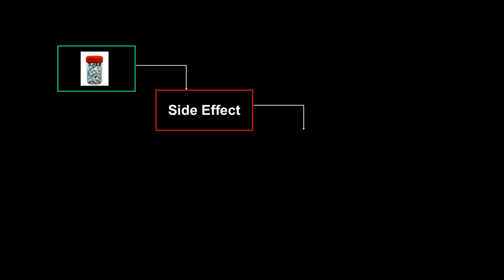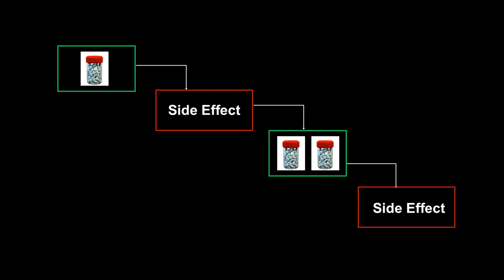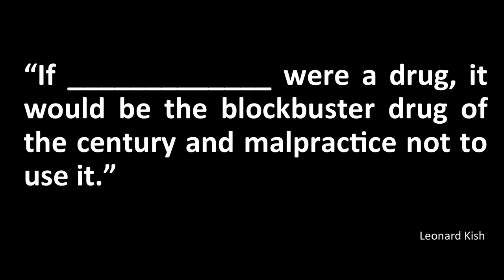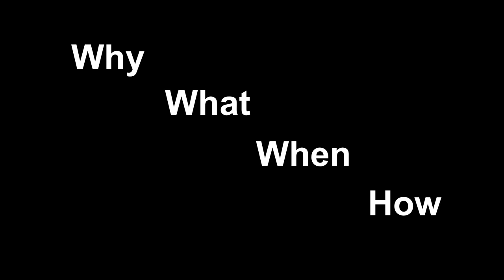Thinking outside of the (pill) box | Lori Daiello | TEDxOrlando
Lori Daiello explains why it's important to understand the medications you take, and how you can take a more active role in protecting your health.

Lori Daiello is an award-winning, nationally recognized expert on the effects of commonly prescribed medications on memory and the recognition of complex drug interactions. She divides her time between Orlando, where she has a consulting firm, and Rhode Island, where she is employed at Rhode Island Hospital and holds appointments in the Department of Neurology and the School of Public Health at Brown University.